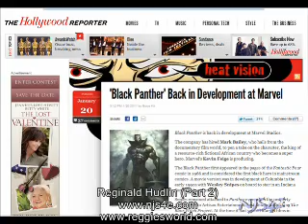NJS4E Interviews Reginald Hudlin - Part 2 (House Party 1990)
Reginald (Reggie) Hudlin, landmark filmmaker (House Party, Boomerang), Television Executive (BET) and comic book writer (Black Panther - Marvel Comics) interviewed by Andrew Knyte of NJS4E